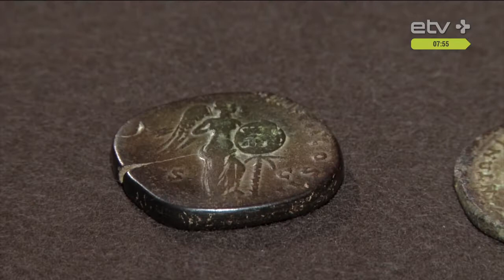Новый закон об охране памятников старины: что полезно знать любителям металлопоиска на пляжах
Первого мая 2019 года вступил в силу новый Закон об охране памятников старины: теперь любители металлопоиска, пройдя курсы, могут получить разрешение на поиски не на год, а на пять лет. Рассказывает советник по археологическим находкам Департамента охраны памятников старины Мария Смирнова.